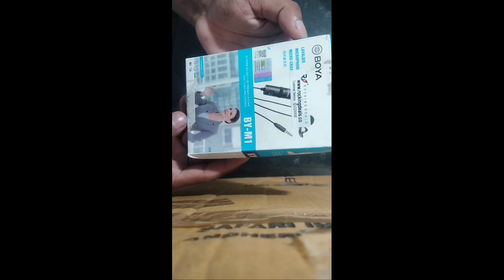Youtuber mic | यह यूट्यूबर के लिए एक माइक है | Kain si mic use eje karte hai youtuber mic | ले भाग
This is mic for youtuber boya by-m1
youtube_per_kain_si_mic_use_kiya_jata_hai_boya_by-m1
Which_one_use_for_yuotube_mic_boya_by-m1
यह यूट्यूबर के लिए एक माइक है

youtube_per_kain_si_mic_use_kiya_jata_hai_boya_by-m1
Which_one_use_for_yuotube_mic_boya_by-m1

youtube_per_kain_si_mic_use_kiya_jata_hai_boya_by-m1
Which_one_use_for_yuotube_mic_boya_by-m1

youtube_per_kain_si_mic_use_kiya_jata_hai_boya_by-m1
Which_one_use_for_yuotube_mic_boya_by-m1